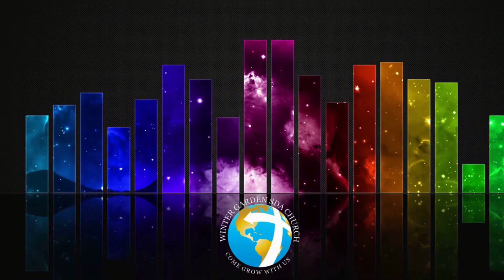Pastor Alexis Madrid | For Such A Time As This | 5.11 Sabbath Worship Service